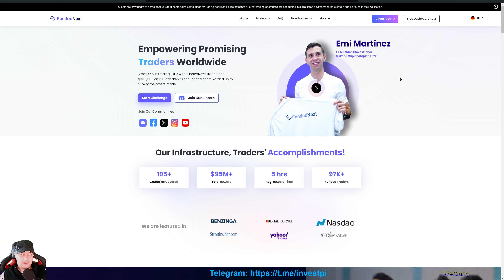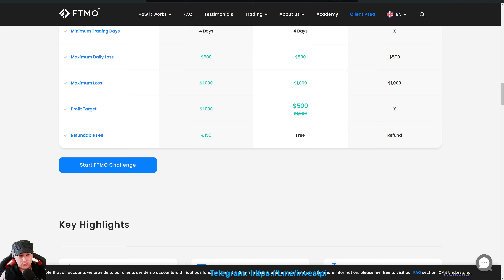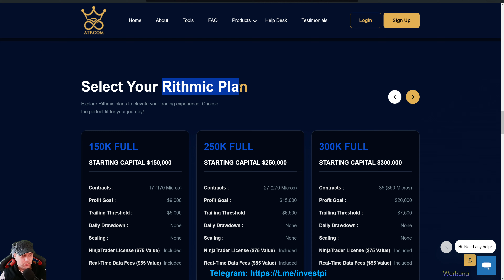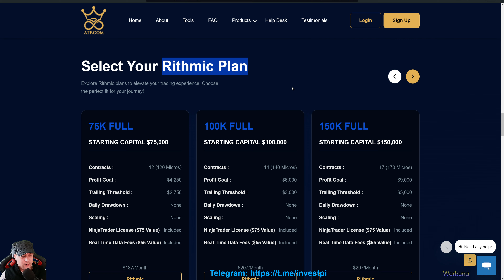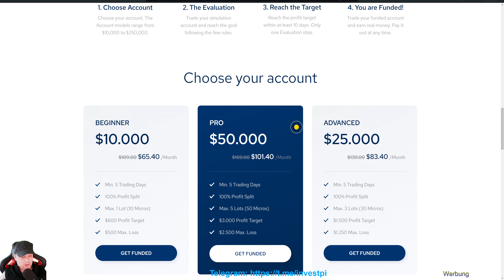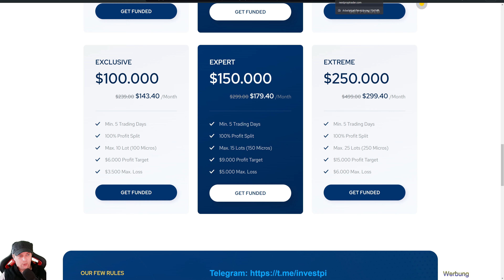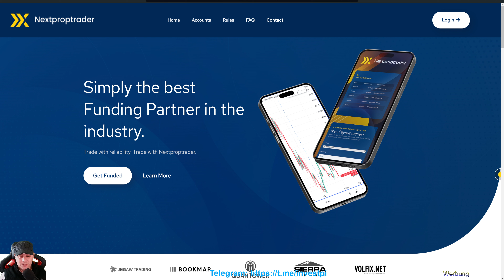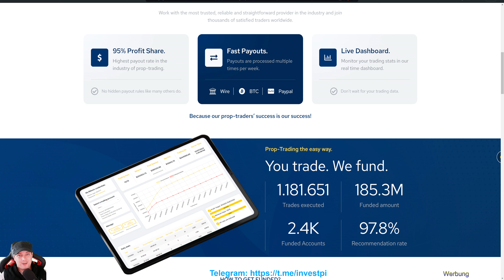Enthüllt: Zwei Methoden für Prop Trading-Unternehmen Was Ihnen Niemand Verrät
💻 MEHR CONTENT 💻

💻 Trading Hilfe 💻

💻 Broker was ich nutze 💻

💻 BullMoon Finance Kopie Trading 💻

💻 Krypto Wallet & Online Banking 💻